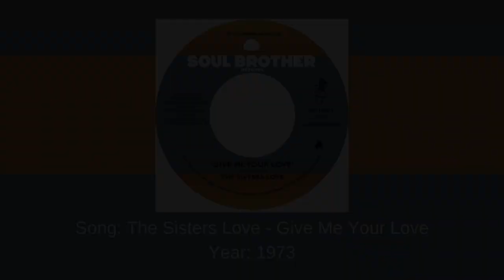12 Hit Songs And Their Original Samples: Part 5 (Improved Michael Tan Version)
Did you know that the original Part 5 also contains 13 songs? That's why i put out On The Floor, and so it will replace Sorry in Part 6 with the Llorando Se Fue original. Meanwhile, Animals will be replaced with Susan's House therefore will Part 6 first showcase the use of a double sample if Michael were to do that back then.